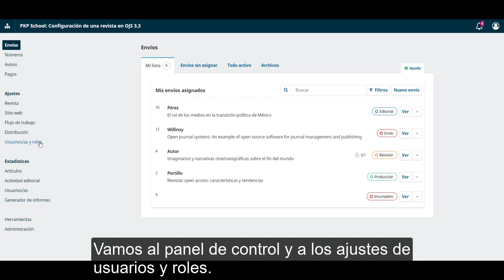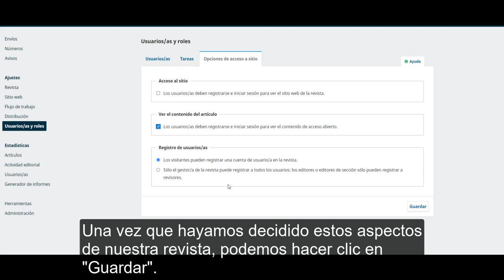Configuración de una revista en OJS 3.3. Módulo 12: Usuario y roles. Unidad 3: Acceso al sitio